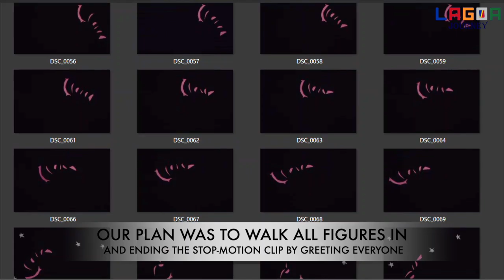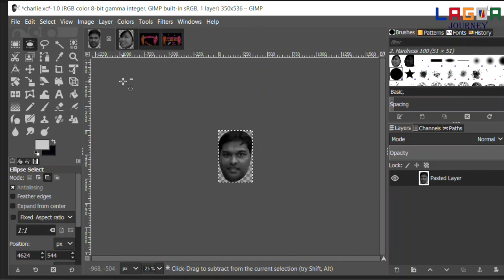DIY : STOP MOTION VIDEO (CUSTOM YOUTUBE INTRO)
DIY : How to Create STOP MOTION VIDEO (CUSTOM YOUTUBE INTRO)